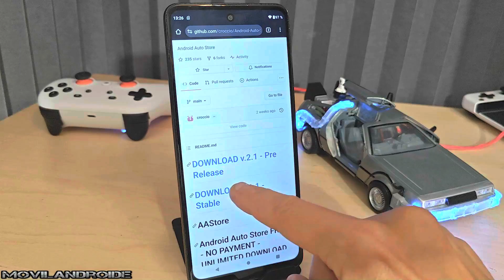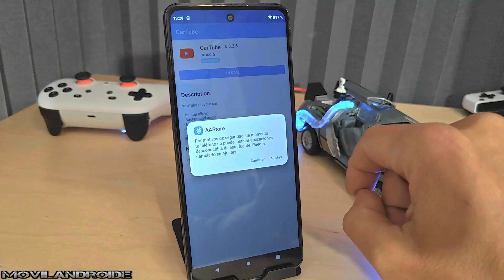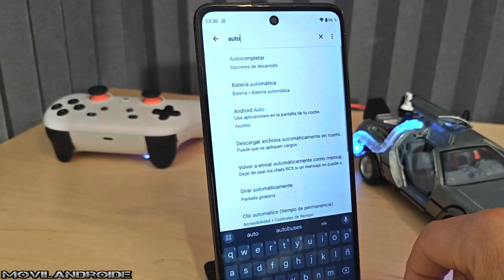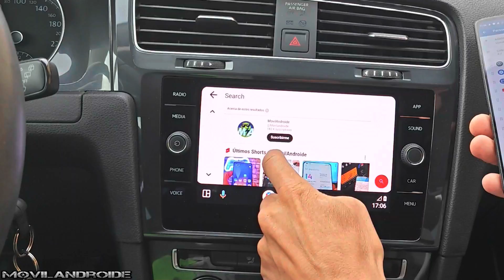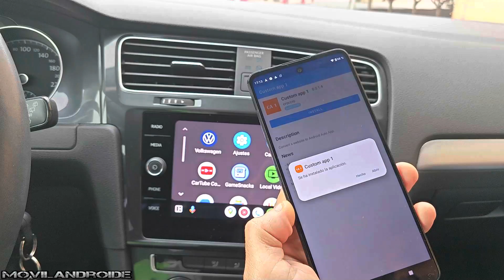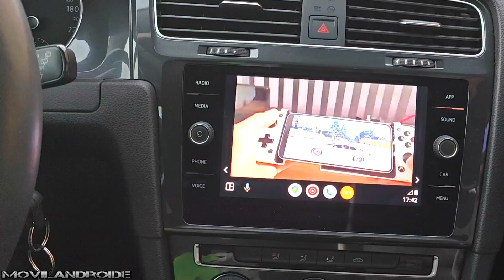Convierto Android Auto en un reproductor de Vídeos Streaming Online/OFFline/Youtube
Como convertir Android Auto en un reproductor de vídeos con el que podrás visualizar vídeos online de plataformas de vídeo en la nube. También puedes ver vídeos almacenados en la unidad de almacenamiento del teléfono y por supuesto ver vídeos de Youtube.